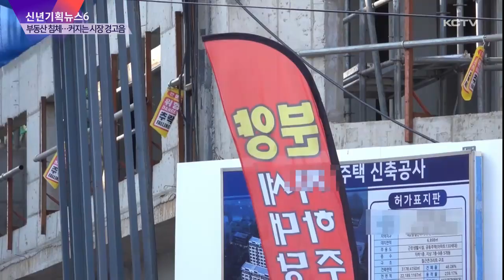[신년기획 ⑥] 집값 하락세…커지는 시장 경고음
신년기획 뉴스 6번째 순서입니다.

고공행진을 이어가던 제주도내 부동산 가격이 고금리와 경기 위축 등의 영향으로 하락세로 돌아섰습니다.

올해도 이 같은 흐름이 이어지면서 부동산 경기 침체가 장기화될 것으로 예상되는데요.

이런 가운데 정부가 부동산 규제를 완화하고 나서 도내 미분양 해소에 빨간불이 들어오는 등 부동산 시장의 경고음이 커질 전망입니다.